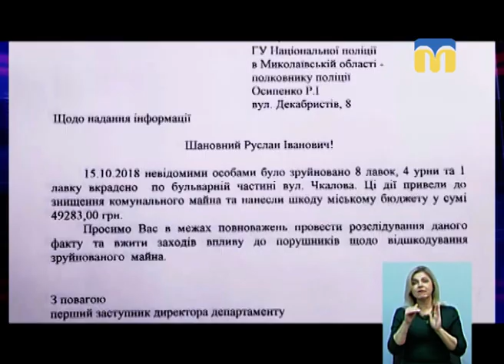17.10.2018. Новини. 19:00